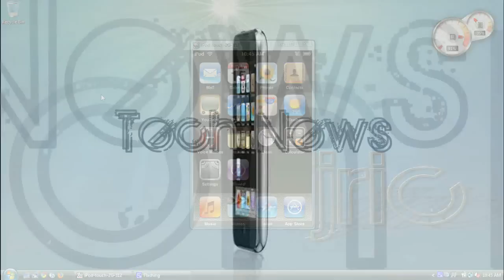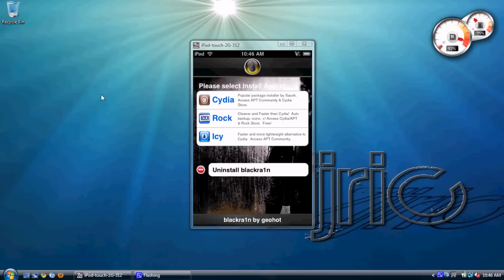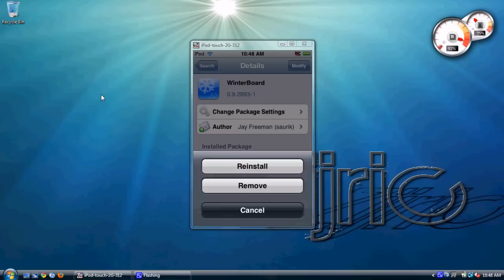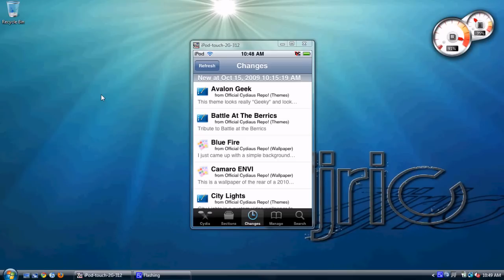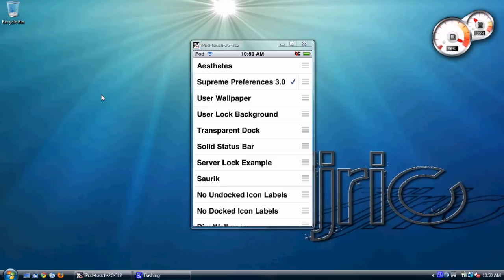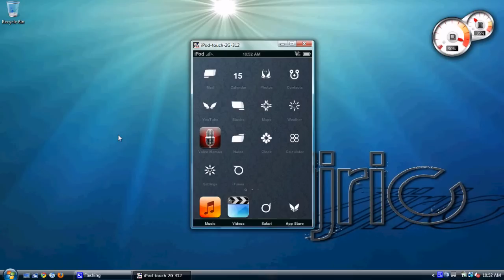How To Get Winterboard Working On 3.1.2 After blackra1n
Sometimes after jailbreaking with blackra1n Winterboard can simply stop working for whatever reason. In this video I go through some different fixes that should get Winterboard up and running.